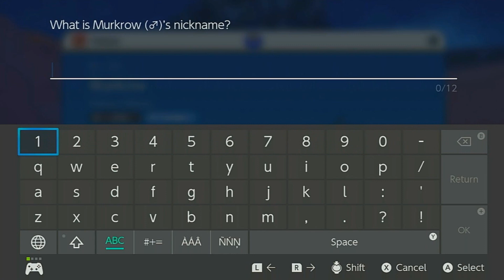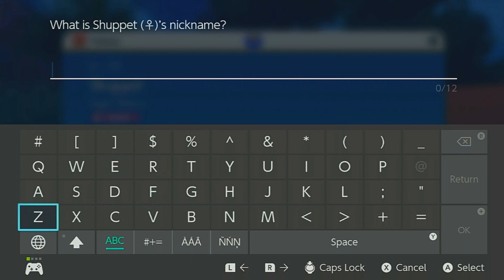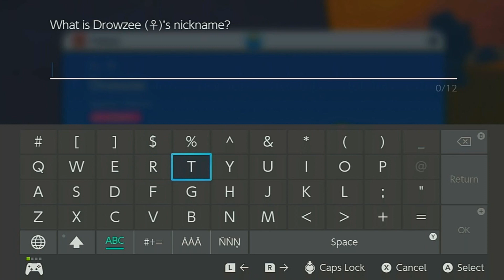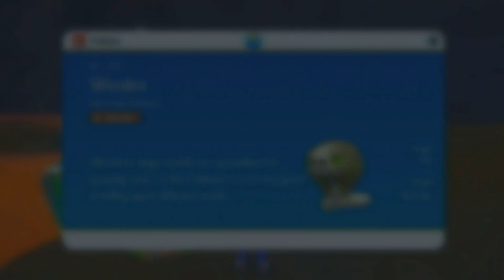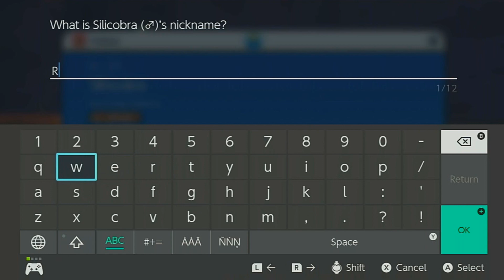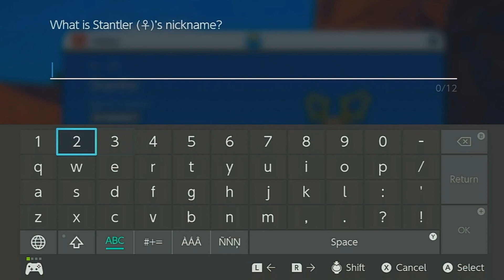ShadowHarvester's Playthrough #6 - Pokémon Violet Part #10 - Klawf, The Stony Cliff Titan!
After the defeat of Artazon's gym leader we travel through the mountain area catching new friends, and then locate a big Klawf on the cliff side. Only to realize it is a titan Pokémon. Which we make swift work of it with help from some jerk named Arven. Then go catch more Pokémon, ghost coins, battling some trainers, and item hunting.